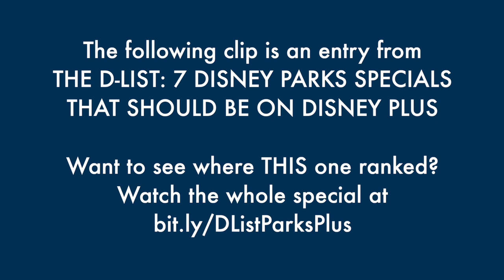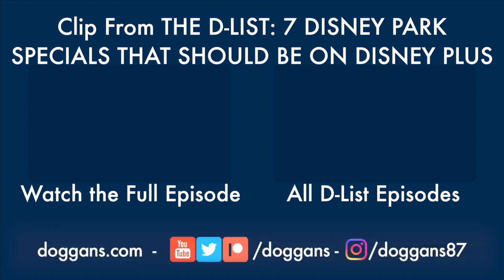When the Muppets First Went To Walt Disney World - The Best of the D-List